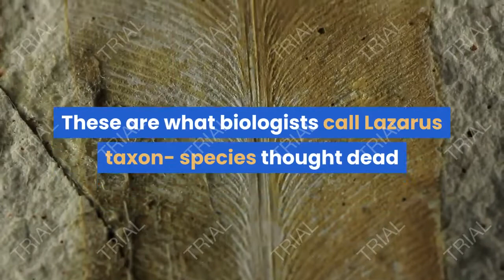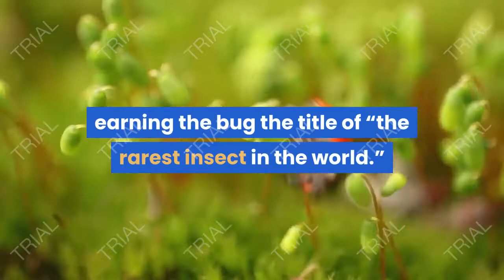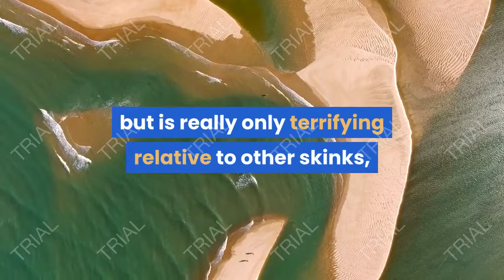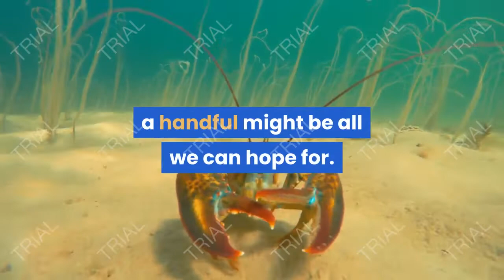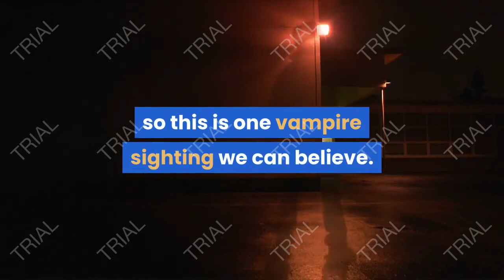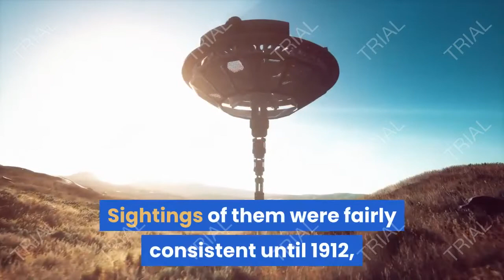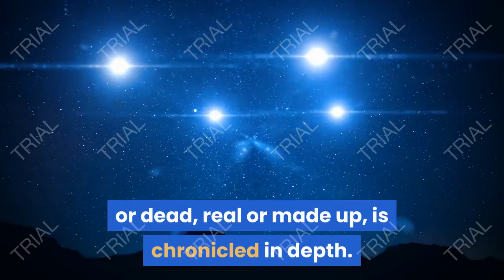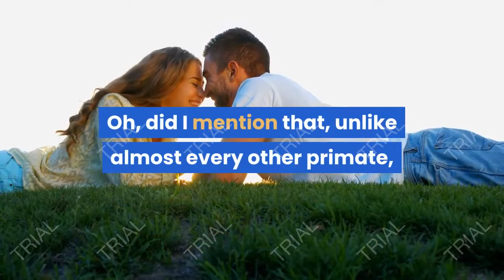Top 10 animals you thought were extinct but aren't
MANOLI Cast Iron Skillet
Eternal frying pan with removable handle for healthy and safe cooking!

Frescopod - Single-Serve Coffee's New Best Friend™
Never settle for plastic coffee pods again! Save Our Planet , Save Money,Better Coffee

60 minute whiteboard animation video that explains what diabetes is, what my 4 step diet is, how this diet works, and what exactly you need to do. With my formula you can calculate the 4 diet steps depending on your current food intake. During the diet ideally the doctor can reduce the pharmaceutical medication step by step and stop treatment by medication completely.

More Clients More Results
For Conversion: You Get 65% Commission For Each Sale!
Join Now To Make Lots Of Money With This High Converting Course.